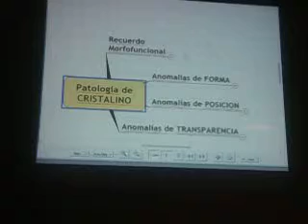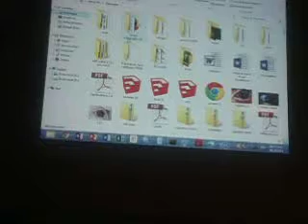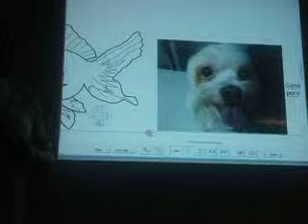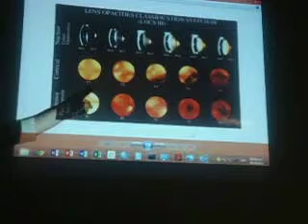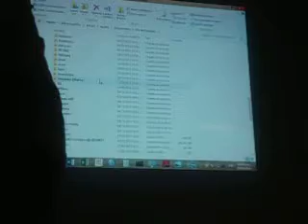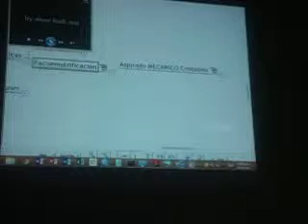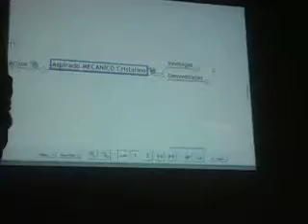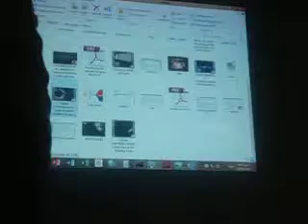Dr Cespedes. OFTALMOLOGIA. "PATOLOGIA DEL CRISTALINO'